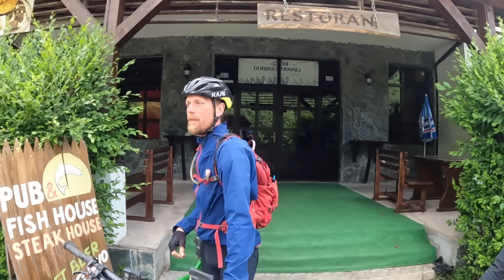Rowerem przez Bałkany - Jezioro Boračko i do Sarajewa 🇧🇦 (odc. 15)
Tym razem wraz z Piotrkiem postanowiłem wrócić na Bałkany i odwiedzić miejsca których nie udało się zwiedzić podczas wyprawy rowerowej do Grecji. Rozpocząłem podróż rowerową w Austriackim Villach i przejadę przez Słowenię, Chorwację, Bośnię i Hercegowinę, Czarnogórę i zakończę w Albanii.